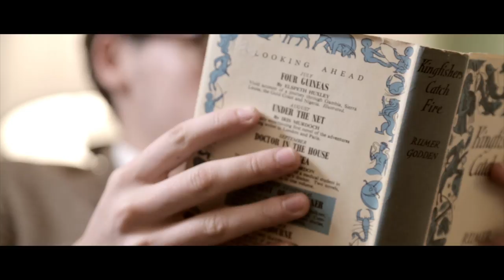Friend of Faux? Hitchcock Tribute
From the Videolads archive comes this Faux Cushion Classic.

To spice up our product videos we occasionally do them in the style of our favourite directors. For this cushion and curtain video we decided to pay tribute to Alfred Hitchcock.

We have hidden lots of clues and references to his most famous films.

How many film references can you spot?